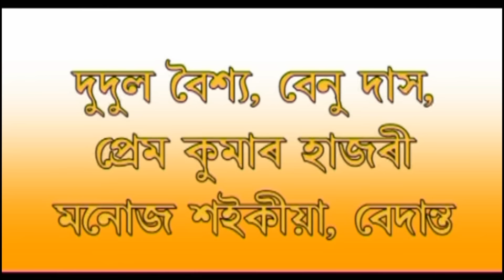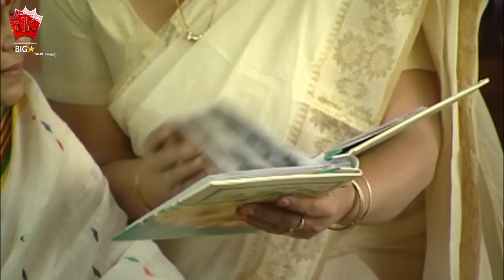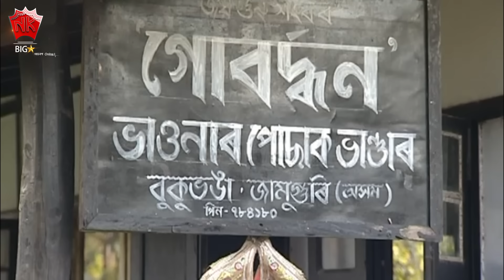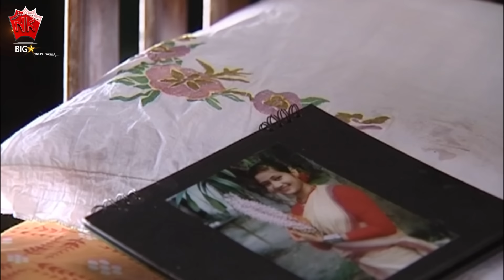ANJANA 2009 | ASSAMESE FULL MOVIE | JATIN BORA | JUTIKA | UTPAL DAS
Movie : ANJANA 2009
Starcast : Jatin Bora, Utpal Das, Jutika, Bhargov Kataki, Deep Baruah, Ganesh Hazarika, Heera Neog, Minu Boniya, Upoma, Proyakhi
Director : Rajesh Bhuyan
Associate Director : Muhon Das
Story, Screenplay, Dialogue : Pankaj Jyoti Bhuyan
Editor : Gagan Raj
Producer : Debo Borkotoky